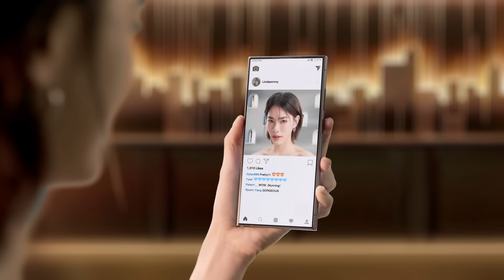แค่ FIT โทนผิวที่ใช่ แชทก็ไม่หนักขวา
คุมเกมความรักไม่ให้หนักขวา TEN ว่าต้อง รองพื้นฟิตมี และ แป้งฟิตมี ที่ไม่ใช่แค่ฟิตอันเดอร์โทนผิวจริง แต่คุมมันได้ถึง 16 ชม. ยิ่งใช้คู่กันยิ่งคุมมัน 2 เท่า หงายการ์ดงานผิวสวยไม่หมองมัน เดทไหนก็มั่นใจพร้อมปิดจ็อบ

🛒 ช้อปเลย!
👉🏻 ดูรายละเอียดสินค้าเพิ่มเติมได้ที่